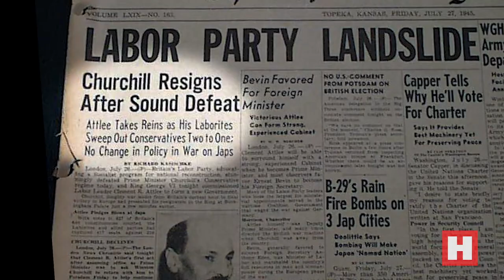This Week in History: Churchill's Iron Curtain Speech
On March 5, 1946, shortly after World War II, Churchill delivers his "Sinews of Peace" speech at Westminster College in Missouri, famously coining the term the "Iron Curtain" to describe growing Soviet aggression.